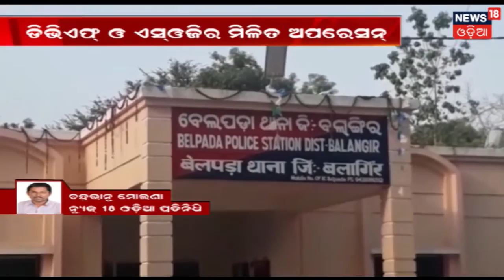Koraput ବିଧାୟକ ବୌଦ୍ଧ ଧର୍ମ ଗ୍ରହଣ କରିଲେ | News18 Odia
Koraput MLA adopted Buddhism on a special occasion.